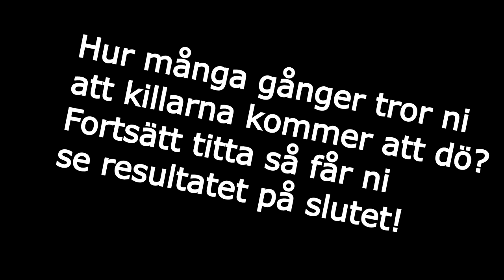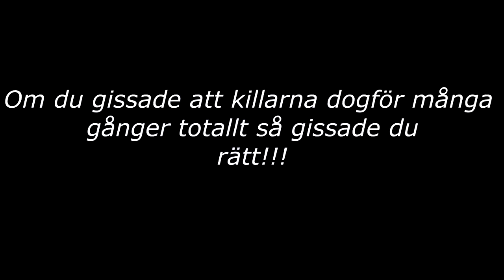Alex kan inte hoppa i Destiny 2 (Swedish video)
Alex är dålig